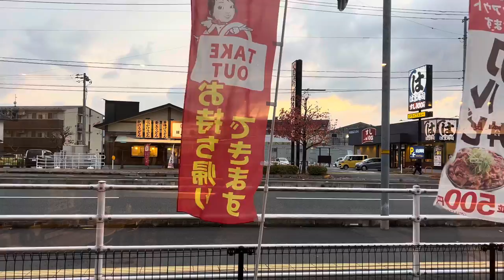일본 🇯🇵한국식당 순두부찌개#배추도사님 제공#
뿌린만큼 거두리라
어제 요소수 68만ℓ생산 하루 평균 사용량 넘어
주가조작 도이치모터스 권오수구속#
코로나19 신규확진 3034명 사흘째 3천명대 위중증 499명#
김건모 성폭행 의혹 2년만에 무혐의#
여친 흉기로 찌르고 19층서 던진 30대#
소리를 지르면서 흉기난동 현장에 시민두고 도망친 경찰#
마약 혐의 한서희 법정 구속되자 판사에 욕설#
중·러 군용기 9대 독도 동북쪽 카디즈 진입 후 퇴각#
이재명 재난지원금 사실상 포기 자영업자라도 지원하자#
하늘에서 현금다발이 미국 고속도로에 돈벼락 소동#
마스크 써달라는 알바생 뺨 강타 네티즌 분노폭발#
신변보호 전여친 살해한 30대 경찰 조사중 극단선택 시도#
경찰 층간소음 칼부림 부실대응논란 고개숙였지만 커지는공분#

실시간 라이브 야방​먹방​오프로드​중층낚시​나는자연인이다​리니지​오동지​김해꼬마​tv#아임뚜렛​담양오리​불도그​충청도사투리 건달​명천TV 창기​TV#승냥이​사투리​음방​소통 Eatingroom 이문주 엔조이 비트코인 로또 엔조이커플 다정한부부 최고다윽박 그까이꺼 오지탐험기 무인도 담금주 썰푸는남자 히스토리 코리아헌터 kpop 파워볼 라오스 비엔티안 방비엔 블루라군 밤문화 SJSTORY껌딱지 NK채널 창현거리노래방 팝콘TV 입짧은햇님 삥달이 미얀마 치앙마이 치앙라이 태국 세계여행 카지노 필리핀 강원랜드 사또 tzuyang쯔양 라오스여행 배낭여행 나혼자캠핑 Cafe Music BGM#타노스tv#따이#바카라#channel#만물도깨비#나혼자차박#마카다tv#타노스#샴발라tv#흉가체험#윤시원#차박#비박#시청자데이트#노래자랑#차박캠핑#먹방캠핑#영세민캠핑#노숙자#BJ여포#방송사고#작약꽃tv#코코보라#갑돌갑순TV#치앙마이 로빈TV#아조씨Ajossi#Minos Studio#라오스 표류기#싸바이채널#시도 sido#라오스요정ນາງຟ້າລາວ#라오스 오지마을 한국인#Miss테리의 미스테리#THAI CLASS TV 타이클라스TV#태사남TV#씨군#베트남 다낭 이쁜이Danang Cutie#여행가YONG [Traveler Yong]백봉기티븨 BBGtv#남쌩놈 Nam Ssang#HongGoGo#초마드 CHOMAD#youngin ing#라오스 행동대장#라오다오[LAODAO TV]배낭여행 나나차차nanachacha#라오스 한태가족 [Anna in lao]글로벌호구 한국남자#희철리즘Heechulism#하유필TV_HAYUFEEL#춘삼 Chunsam#싸바이채널takaten#피바 3콘[Peebar 준아 방송사고 3khon]LofiGirl 버거형 까막이 오스카tv 전국일주 동남아여행 세계여행 FOOFA 푸파#호사마 Hoshama TV#올스타#철봉tv#불도그#이하연#리니지2#존크tv#유익tv#오스카tv#포크포크#트롯뉴스#투보#권똘#플레이조커#하나키키#마젠타#수와진#나까무라#박봉규#먹방mukbang\오동지 유정호 다정한부부 화명동 마녀#먹방MUKBANG#덕자전성시대#덕자#김여정#남캠#벗방#올스타#골드윙#김정은사망설#인민군#탈북자#노래자랑#음치노래#시청자노래자랑#김재석#폭행사건#아프간#탈레반#태풍#탈레반공포정치#탈레반자금#아프가니스탄#양귀비#미라클작전#특수부대#공군특수부대#Miracle#Miracle Operations#일본인반응#일본#일본현상황#개망신#움짤#아프간현상황#일본현상황#약초산행#버섯산행#약초꾼#나는자연인이다#갈떄까지가보자#코리아헌터#빗소리#먹두리#산적#파워볼양빵#바카라#떡실신#임영웅#김호중#김다현#bj혀준#음방#소통#주식#가상화폐#오동지#해외선물#비트코인#바카라#블랙잭#바둑이#한게임#하수오#도라지#잔대#산삼#천종산삼#상황버섯#암에좋은약초#위에좋은약초#간에좋은약초#당뇨#아토피#천식#사랑방#김수찬#오동지#은하별#직캠#장민호#영탁#바이러스#코로나#변이#변이바이러스#델타변이#뮤변이#미얀마#미얀마군부#꽃자#여제tv#새마을방송#카광#냉철tv#태국푸차이#이영한tv#까막이#코인흥신소#가로세로연구소#수와진#야방미션 게스트 김달 연애상담 고민상담 술먹방 세야 조동희 조폭잡은 화류계 음악 소통 전화데이트 남캠 복부인 짱태우 음악 소통 태자 비트코인 해외선물 가상화폐 BBC SLBM kpop CNN 보이스피싱 역관광 움짤 방송사고 홍준표 실제상황 시골살이 텃밭 고추심기 태권무희24시잔소리 엄지원 엄상용 SLBM수중발사성공 세계 7번째#군사무기#특공대#특수부대#디씨멘터리#16호#16호태풍#민들레#태풍민들레#김정은대역#김정은건강#곽튜브#노브라#KWAKTUBE#곽튜브KWAKTUBE#Rirang OnAir#캠핑제국#차박캠핑#캠핑카#카라반#스타렉스#소박사tv#곽상도의원#화천대유#린린파파tv#Hangang#별밤지기#별이빛나는밤에#오징어게임#이재명#대선#이정재#공유#구슬치기#딱지치기#백종원#산적#삼시세끼#먹두리#맛집#집구석#고속도로#야시시#문어#문어낚시#갑오징어#쭈꾸미#바다낚시#서해안쭈꾸미#도시어부#해루질#さいごまで#あぶない#韓国有チュボ#넷플릭스#준아-Joona#엄비umbi#Spor Delisi HD#맨인블박#Newsflare#스포츠몽땅#시네마로드#깜똘하우스#동네비디오방#30대 자영업자 이야기#오도씨(ODOSSI)보물섬AD 세상에 없던 생각#현대사TV#이정재#Swedwoods#진석기시대#Creative Cement#방앗간 비둘기#부귀영화#MIRANDA TV#앵쩡TV#Nina Sergeeva#리얼깽TV RealkkaengTV#요것봐라#낄낄상회#벨리곰TV - Bellygom TV#킹클럽KingClub#동네놈들#KOMERICAN#데일리버스킹 Daily Busking#산적TV 밥굽남#Checei#면상들#장삐쭈#초짜낚시TV#잡솨#잡솨tv#생생지식정보#엠장기획#차말남#휴먼스토리#
토토튜브[TotoTube]핵잼컴퍼니 에이스토리 A STORY#Miss테리의 미스테리#비하인드#키즐 kizzle#신미래#모과형#ICKUTech#アップタウン本部#웃음보따리#임성욱#단발머리#동심파괴#미미미미#블랙박스#사고현장#사랑과전쟁#전원일기#순자엄마#도람뿌#캐릭터필름#Pan Piano#현피#참교육#지산카센터#삐루빼로#팩토리#
Brilliant News#최고다윽박EUGBAK#섬마을훈태TV#MBCNEWS#알고리즘#YTN 돌았저#돌발영상#リラックスできる音楽#Relax Music#OhmynewsTV#Nature Zilla#
阿鮑(아바오)댕댕이의하루 놀면 뭐하니#동현kldh#쓸모왕#누리호#누리호실패#5 phút sáng tạo#SPOTV#카진성#최고수익률#FailArmy#로또대박#로또명당#차도르#보겸s#웃긴댓글#MISSDICA#리뷰엉이: Owl's Review#이동형TV#하알라#히스토리#덕자전성시대#럽볼LoveBall#이웃집수달 Otter’s Home#한문철TV#섬마을훈태TV#UFC - Ultimate Fighting Championship#수석보좌관#끼불이#1theK 원더케이#오분역사#Professor Live#몇대몇?블랙박스#하오TV#오르가즘#까마귀tv#밤문화#연합뉴스TV#YTN news#德州扑克木头哟#근황올림픽#맛상무#허경영TV#위드코로나#얀센접종자#유부녀#단골이슈#미기MIGI TV#집밥#집구석#박진영#최성봉#펀딩#Latest Sightings#CRM Jewelers#떵개떵#[Flower pig]꽃돼지#선태공#직업의모든것#Travel Tube#허미노MINO#거탑tv#Swedwoods#뽀송한 준 bosungjun#쉬멜#트랜스잰더#대한민국청와대#면상들#돌발영상#도시어부#Rod Stewart#김호중소리길#런앤런 RunandRun#[햄지]Hamzy#이시국에지금#Weekly Dose of Fail#김장철#동치미#배추시세#무우시세#고추시세#시골살이#논두렁#벼베기#천뚱TV#안철수#대선출마#로마 G20서 美바이든과 회동#움짤#틱톡#빵터짐#노출영상#1분미만#미몸#드림텔러DreamTeller#빵터짐#웃긴영상#이지Leezy#뚝방길#속삭이는몽자#비공개영상#반려견#유기견#안락사#웃긴형들#도깨비#흉가체험#리틀조빅조#ASMR먹방#주태백이TV#Kusataro#DopeLyrics#Topic#셀트리온#코로나19#항체치료제# 로이터#萌妹扛大槍#Faraway Forge#Funny Animals' Club#Furry Gang#그루밍데이 고양이cat vlog#Twinkle#KING KONG AMAZON#Jetson#개조이DogJOY#먹보스 쭈엽이#Cute Zone#RptimaoTV2#건나물TV#굿라이프#숲속청계농장#DopeLyrics#잠골버스#정브르#할명수#Idiots On Wheels#대만 풍경 대만 이야기#Biệt Đội 4 Chân#호구와트 Hoguwarts#The Top Ones#말왕TV#Dash cam Central#궁금소#애니멀플래닛#
세아로그 Se.A Log#진포터#Kimoo Pranks#77 tvseries#도로위참견시점[도참시TV]Hun FF#잡초#무인도털이#잡초#CYBERJAPAN DANCERS Official#철구형 CHULTUBE#전두환사망#뒤태미인 이블린 Evelyn#NANA#BerryTV#독거노총각#로동복어#Latina Noticias#